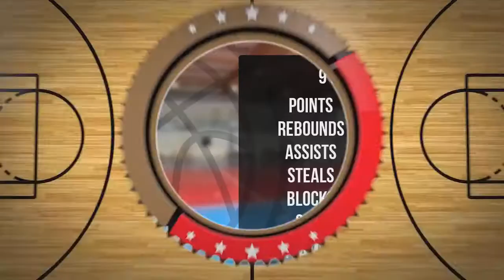Grzegorz Wścisłek Player Mixtape DC76 Brodnica 2022